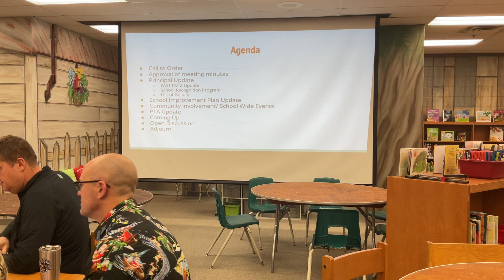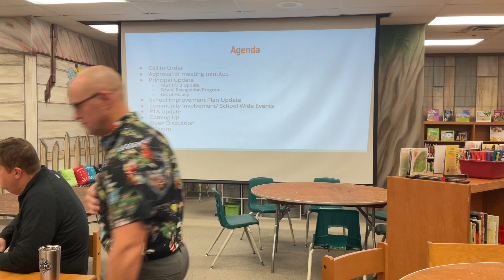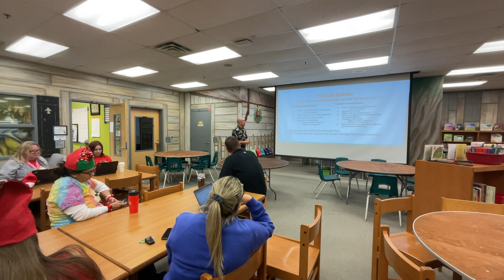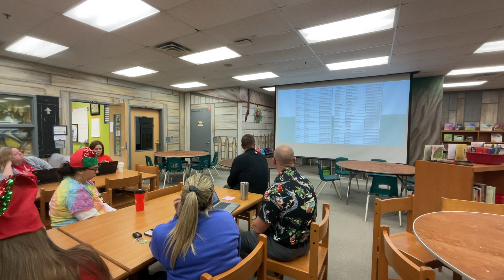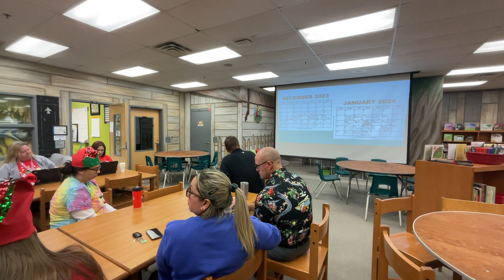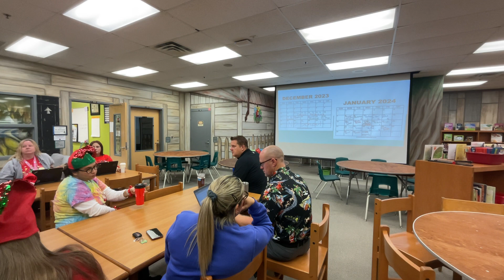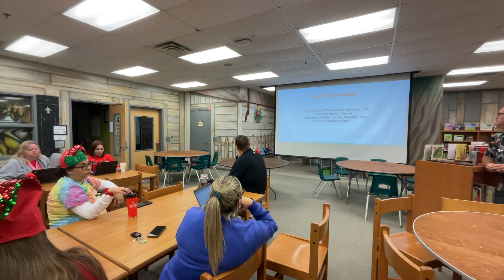December SAC Meeting 12-20-23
We are not making any money off these videos. Just keeping families informed.

Here is the agenda for the SAC meeting:
-Call to Order
-Approval of meeting minutes
-Principal Update: FAST PM 2 Results
          -School Recognition Program Update
                    -List of Staff
                     -Timeline
-School Improvement Plan Update
-Community Involvement/ School Wide Events
-PTA Update
-Coming Up
-Open Discussion
-Adjourn